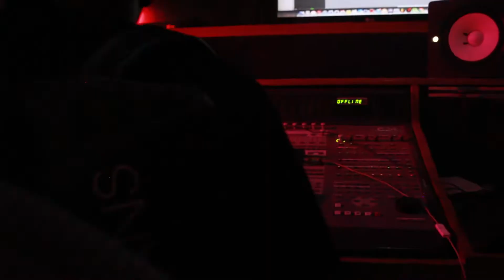Effex - 4x4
Produced by Chad 1up Records
Shot & directed by @cubanfilms5740
Stream @effexvevo6964